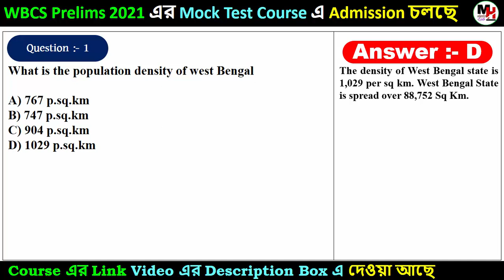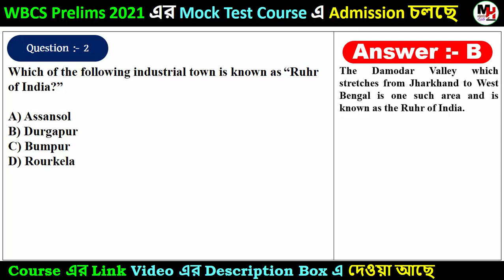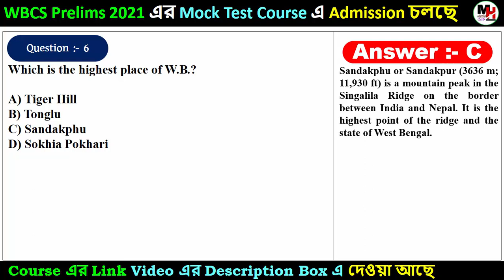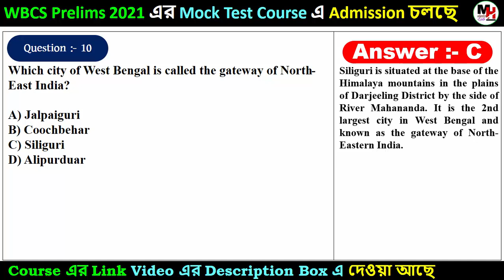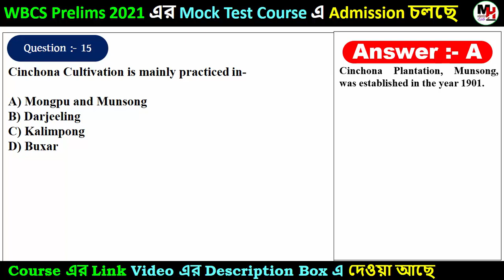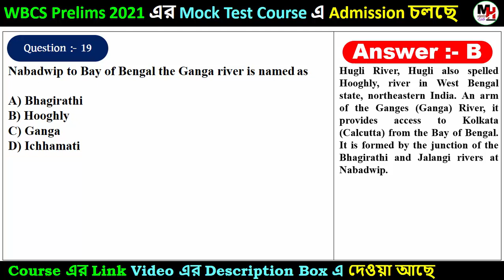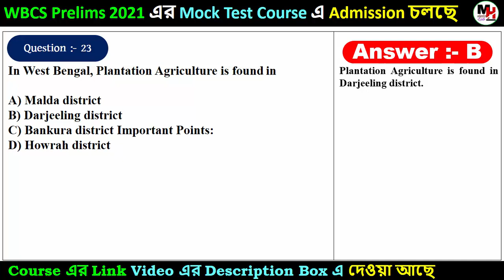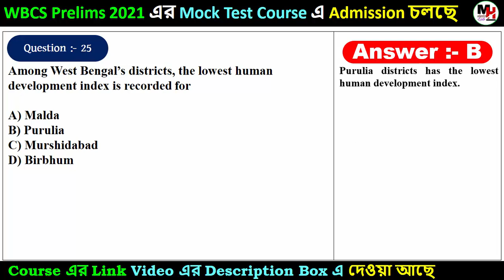WBCS 2021 - General Studies MCQ || Set-47 || West Bengal Civil Service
@ MOCK TEST BENEFITS:
      (1) ACCORDING TO LATEST PATTERN
      (2) UNLIMITED ATTEMPTS
      (3) SMART RANK ANALYSIS
      (4) FULL EXPLANATION

@ MAIN CONTENT:
      (1) TOTAL MOCK TEST- 938
      (2) TOTAL QUESTION- 30200

@ ‘MOCK TEST FULL PACKAGE FOR WBCS’ CONTAINS 6 SEPARATE MOCK TEST COURSES.

                  - 321 CHAPTERS
                  - 350 MOCK TESTS
                  - 6800 QUESTIONS

                  - 17 SUBJECTS
                  - 400 MOCK TESTS
                  - 10000 QUESTIONS

                  - 48 MOCK TEST/YEAR
                  - 1200 QUESTIONS

       (4) PREVIOUS YEAR QUESTION TEST
                 - WBCS PRELIMS 40 SETS
                 - WBCS MAIN 50 SETS
                 - IAS PRELIMS 10 SETS

        (5) WBCS PRELIMS -
20 FULL LENGTH MOCK TEST

      (6) WBCS MAIN -
20 FULL LENGTH MOCK TEST